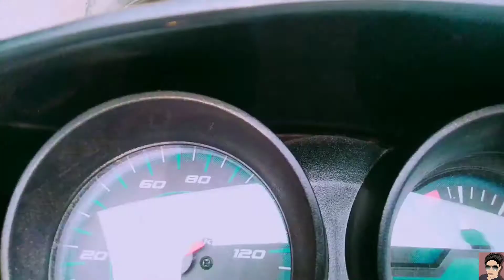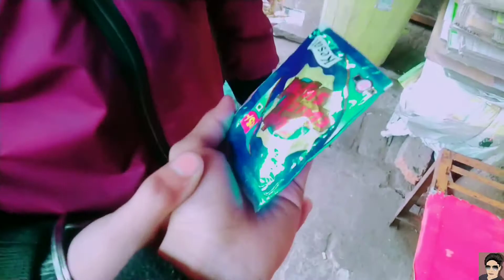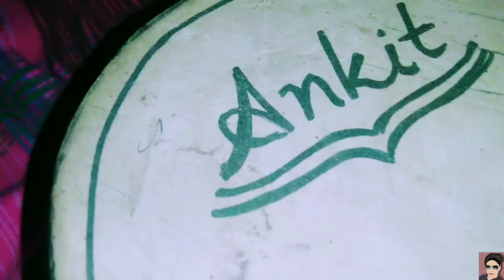Drone guitar vlog no.7